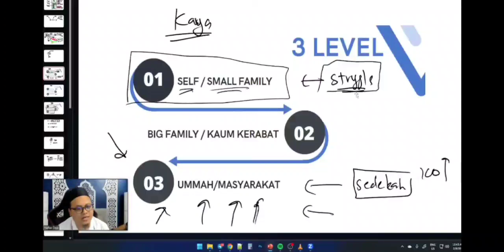Jangan Judge Orang Lain - Workshop Profit Hero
Nak Belajar? Klik

Nak Tonton Lebih Banyak Video Workshop Profit Hero? Klik

👍🏻 Jemput Share Video Ini Supaya Lebih Ramai Dapat Manfaat